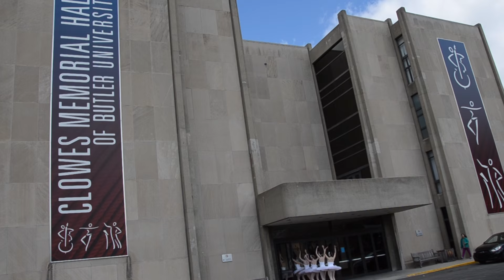Butler Ballet Presents... Swan Lake 2016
Come see Butler University's production of Swan Lake this weekend at Clowes!

Music used in this production was purchased through iTunes and was edited to fit the needs of the production.